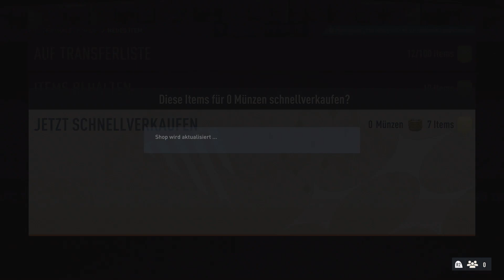HEROES ASSEMBLE FOR PELÉ! • 078 ⚽ Let's Play FIFA 23 Ultimate Team [GERMAN/DEUTSCH]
🎮 Dies ist ein Let's Play. Gespielt wird FIFA 23 Ultimate Team von EA Sports. Das Spiel erschien im Jahr 2022.